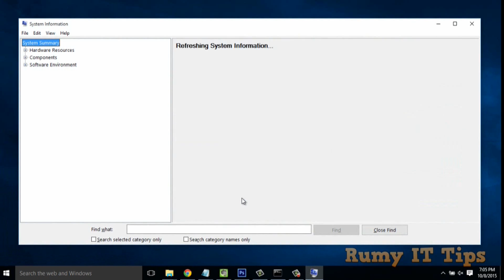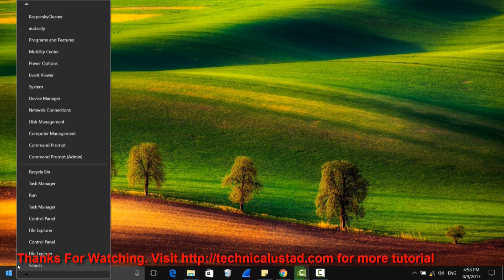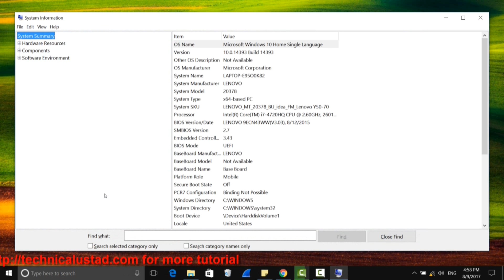How to check Windows 10 runs in UEFI or Legacy Mode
UEFI (Unified Extensible Firmware Interface ) is a specification that defines a more modernized model for the boot process.UEFI is a replacement for the older BIOS firmware interface and the Extensible Firmware Interface (EFI) 1.10 specifications.

Benefits of UEFI:-

Faster boot and resume times.
Ability to use security features such as Secure Boot and factory encrypted drives that help prevent untrusted code from running before the operating system is loaded.
Ability to more easily support large hard drives (more than 2 terabytes) and drives with more than four partitions.
It's really easy to Check Your Windows 10 PC runs in UEFI or Legacy Mode:-

Right-click on the Start menu and select the "Run Menu" or either press Windows key + R and enter the "msinfo32" command without quotes.

in the System Summary, you have BIOS mode and Secure Boot State, as you seen in below screenshot it's showing "UEFI"

In the case of Legacy, it will show you Legacy.

Hope my article, "How to check Windows 10 runs in UEFI or Legacy Mode" helps.